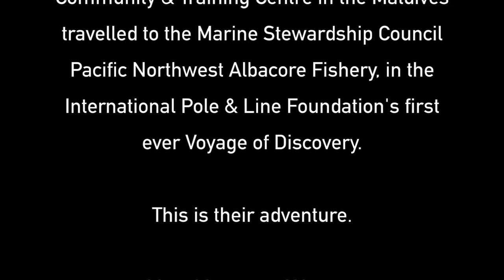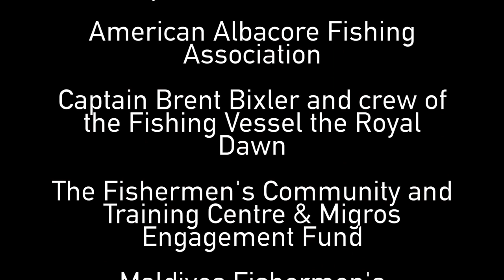IPNLF Voyage: From Maldives to USA, a Pole-and-Line Tuna Adventure!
Moosa and Yaman, two intrepid adventurers, travelled from the Maldives to the Pacific Northwest to learn to fish for albacore tuna, American style. Follow their adventure in this video, where they trial out a different style of pole and line fishing.

Thanks to the American Albacore Fishing Association, Captain Brent Bixler and the crew of the fishing vessel the Royal Dawn for hosting Moosa and Yaman. Thanks also to the Fishermen's Community and Training Centre (FCTC) of the Fishermen's Association of the Maldives, and the Ministry of Fisheries and Agriculture of the Maldives. Thank you to Migros Engagement for their continued support of the FCTC.